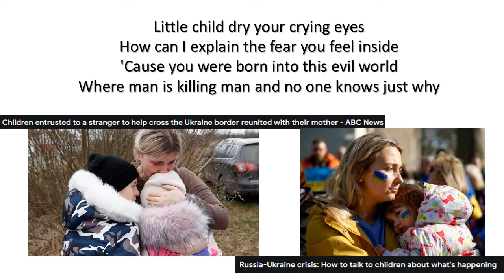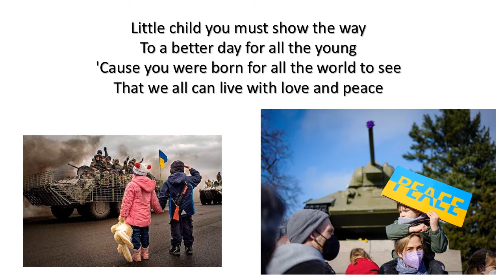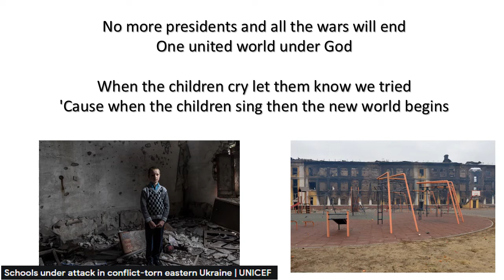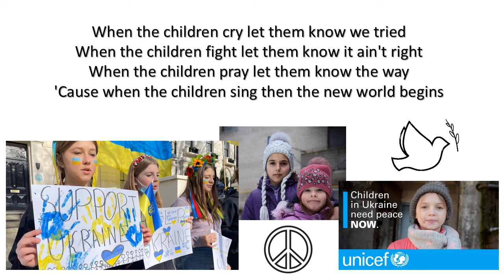When The Children Cry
"When The Children Cry" ... ศิลปิน White Lion อัลบั้ม Pride ปี ค.ศ. 1987 (พ.ศ. 2530) ...

บทเพลง When The Children Cry ของวง White Lion,  "Danish-American" glam metal band เป็นเพลง powe ballad ที่สร้างชื่อและความจดจำให้กับวงดนตรีวงนี้ หนึ่งใน Hair Band ในช่วงยุค '80 ปลาย - '90 ต้น  ...

โดยบทเพลงดังกล่าวถูกแต่งขึ้นหลัง "Live Aid Concert" ในปี 1985  แรงบันดาบใจในการแต่งเพลงได้รับอิทธิพลส่วนหนึ่งมาจากชีวิตในวันเด็กของนักร้องนำของวง Mike Tramp ... "When The Children Cry" สามารถขึ้นถึงอันดับ 3 ใน US Billboard Hot 100 และยังคงเป็นอีกหนึ่งบทเพลงที่ทรงคุณค่าและความหมายมาจนปัจจุบัน ...